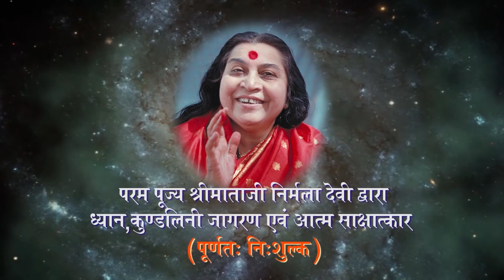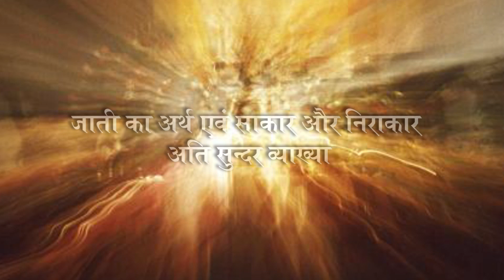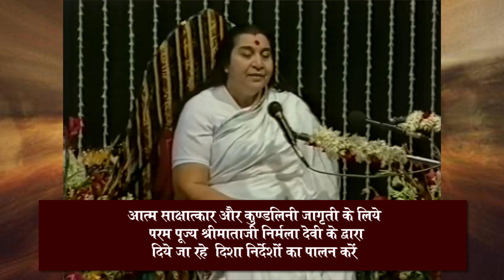Episode 79 :- जाति का अर्थ एवं साकार और निराकार अति सुन्दर व्याख्या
Sahajayogachannel

Sahaja Yoga is a unique method of meditation based on an experience called Self Realisation (Kundalini awakening) that can occur within each human being
irrespective of religion, caste, creed or colour.

Through this process an inner transformation takes place by which one becomes moral, united, integrated and balanced.

One can actually feel the all pervading divine power as a cool breeze, as described in all religions and spiritual traditions of the world.

This is the actualisation of such transformation, which is taking place now, worldwide, and has been proved and experienced by hundreds of thousands in over 150 countries.

It is entirely free of charge, as one cannot pay for the experience of Divine Love.